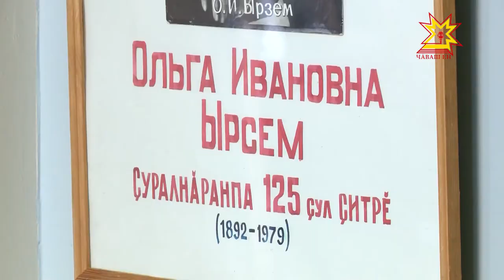Ольга Ырзем çуралнăранпа 125 çул çитрĕ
Чăваш театрĕн пĕрремĕш акристкисенчен пĕри Ольга Ырзем çуралнăранпа 125 çул çитрĕ. Сезон хупнине пăхмасăр актерсемпе сцена ăсталăхне килĕштерекенсем аса илÿ кунне ирттерчĕç.